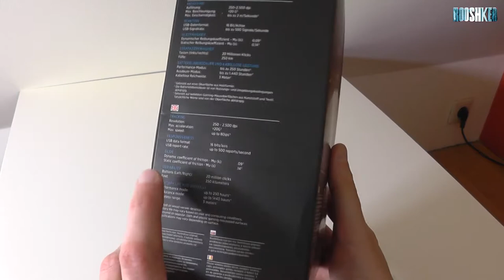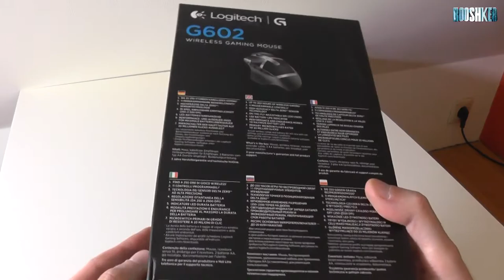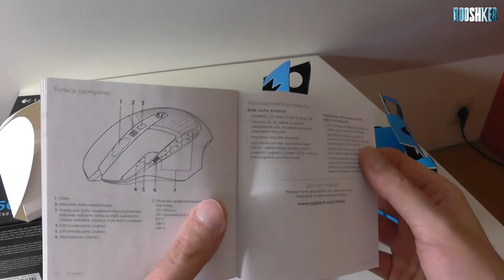Logitech G 602 - rozpakowuję najnowszą mychę bezprzewodową od Logitecha!